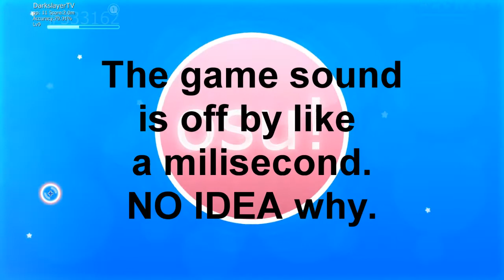DarkslayerTV Plays Osu Episode 2